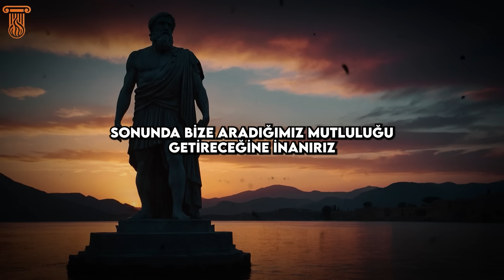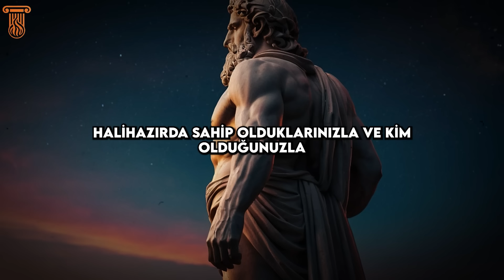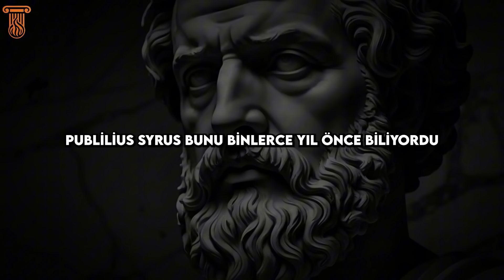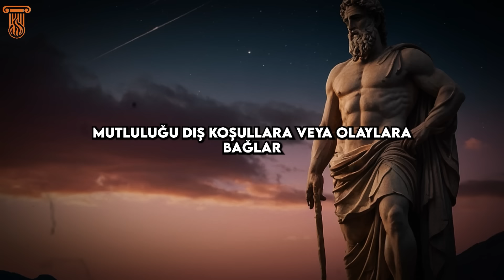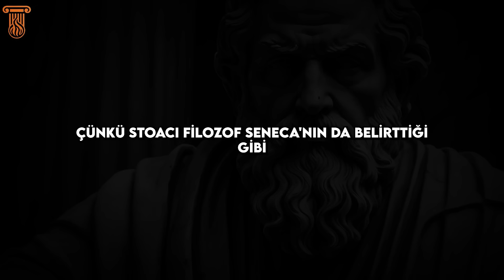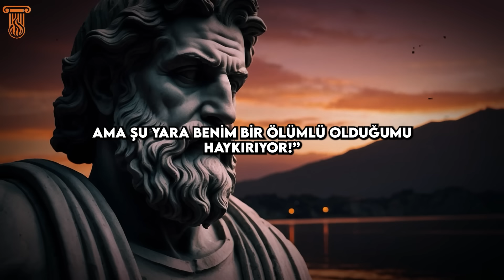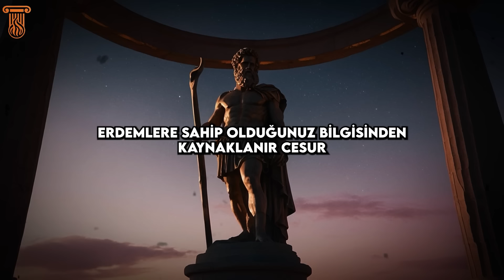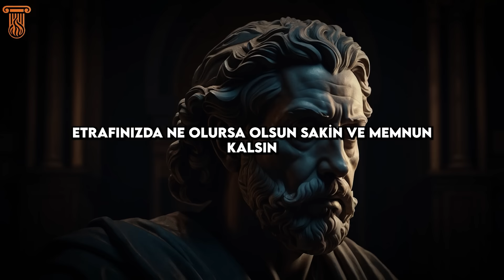MUTLULUK HAKKINDA Bildiğiniz Her Şey Neden YANLIŞ? - STOACILIK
Mutluluk hakkındaki geleneksel bilgeliğin sizi neden yanlış yönlendiriyor olabileceğini keşfedin. Bu video, neşe ve tatmin hakkındaki yaygın yanlış anlamalara meydan okuyarak, gerçek memnuniyet hakkındaki Stoacı bakış açısını araştırıyor. Dış koşulların genellikle nasıl kalıcı mutluluk getirmediğini ve gerçek tatmine giden yolun neden içimizde yattığını öğrenin. Antik filozofların bilgeliğini ve bunun modern hayata nasıl uygulandığını keşfedin, iç huzuru, dayanıklılığı ve sarsılmaz neşeyi geliştirmeye dair pratik bilgiler sunun. İster hoşnutsuzlukla mücadele ediyor olun, ister sadece mutluluğu daha derinlemesine anlamak istiyor olun, bu video hayatın en temel arayışlarından birine taze, düşündürücü bir yaklaşım sunuyor.

Videonun içerik metnine ulaşmak için "Stoacı Filozof" YouTube kanalımızın web sitesini ziyaret edebilirsiniz.

Bu video size Stoacılık felsefesi ve bunu hayatınıza nasıl uygulayacağınız hakkında bilgi edinebileceğiniz kanal olan "Stoacı Filozof" tarafından sunulmaktadır. Stoacılık, mutluluğu, erdemi ve doğaya uygun yaşamayı nasıl bulacağınızı öğreten bir felsefe okuludur. Stoacılık zihnin önemini vurgular, zihni eğitir, duyguları yönetir, iradeyi güçlendirir, gerçeği takip eder ve doğal yasalarla uyumu savunur. Stoacılık hayatınızı daha iyi, daha anlamlı ve daha mutlu kılmak için bir rehberdir. Bu kanalda Stoacılığın kurucuları, temel ilkeleri, pratik yöntemleri, güncel uygulamaları, faydaları ve zorlukları hakkında videolar bulacaksınız. Stoacılık ile ilgili soru, öneri veya istekleriniz olursa benimle iletişime geçebilirsiniz. Stoacı olun, mutlu kalın! 😊

👇Aklınızı, Erdeminizi ve Mutluluğunuzu keşfetmek, Stoacı filozoflardan (Zeno, Epictetus, Seneca, Marcus Aurelius) Stoacılık hakkında daha fazlasını öğrenmek için diğer videolarıma göz atabilirsiniz: